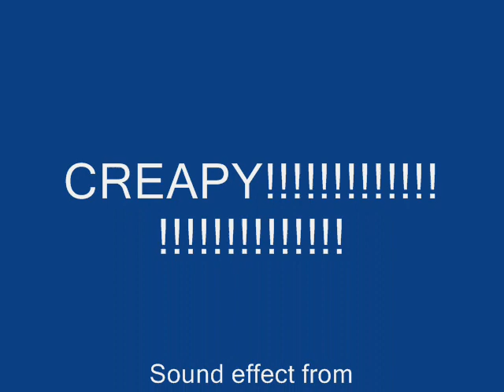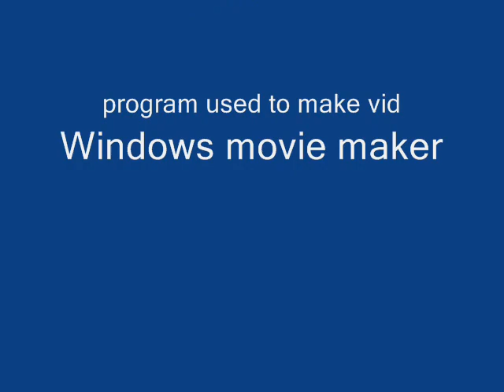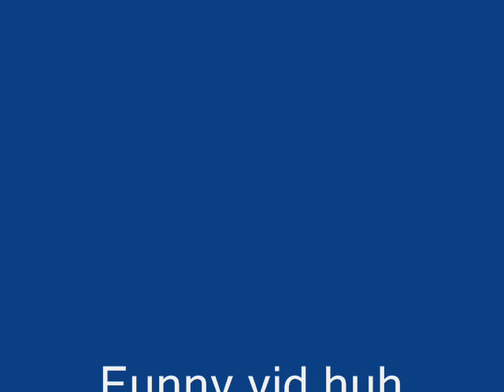Constipated ghost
ghost on toilet